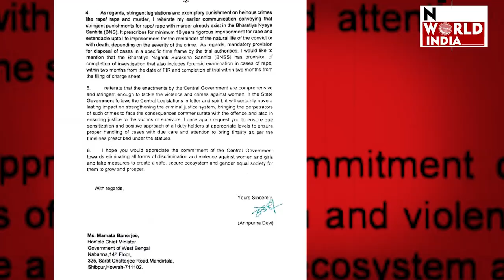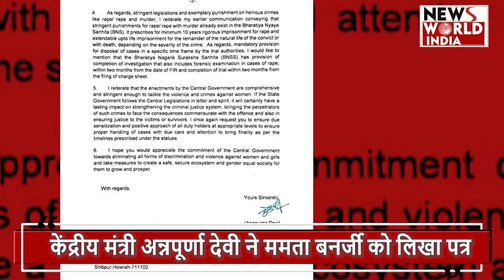Centre On Mamata Letter: मंत्री अन्नपूर्णा देवी ने सीएम ममता को क्यों लिखा पत्र ?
कोलकाता में 9 अगस्त को आरजी कर मेडिकल कॉलेज में जूनियर डॉक्टर के साथ रेप और मर्डर हुआ, जिसके बाद अब पूरे देश में पीड़िता को इंसाफ दिलाने की मांग उठ रही है. हाल ही में केंद्रीय महिला एवं बाल विकास मंत्री अन्नपूर्णा देवी ने पश्चिम बंगाल की सीएम ममता बनर्जी को पत्र लिखा.